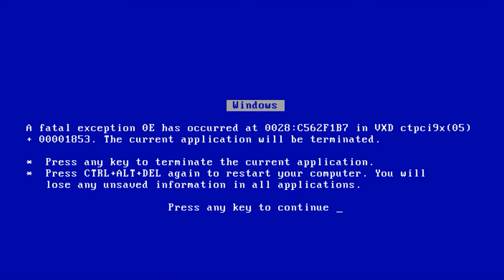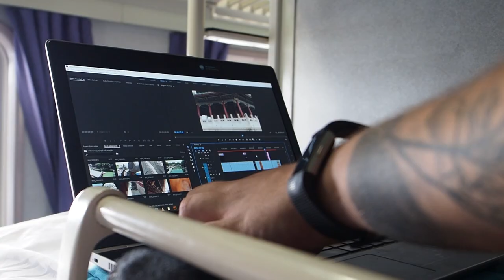Na surowo i bez cenzury!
Bez cenzury i poprawek kosmetycznych - Vlog Bo Chcieć To Móc na surowo!